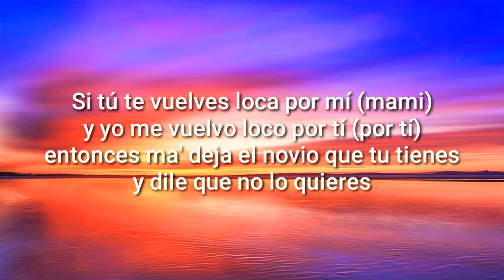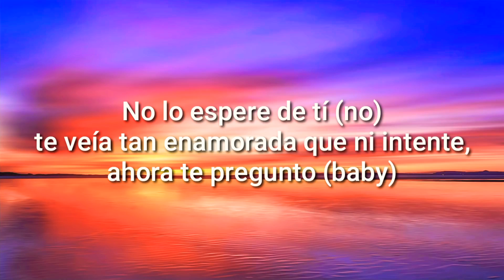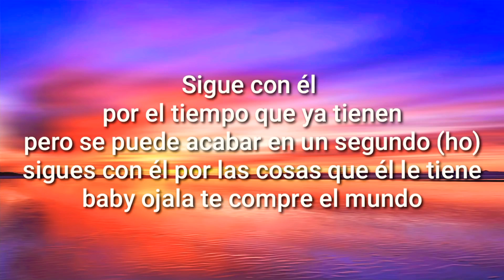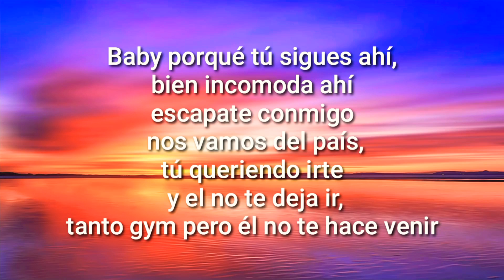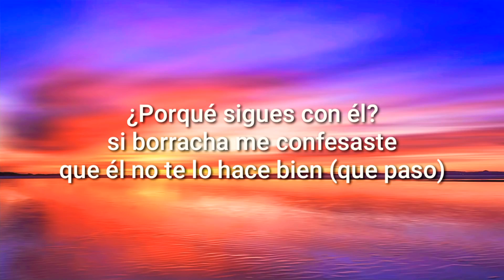Sigues con él - Dímelo Flow, Arcángel y Sech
Sigues con él de Arcángel ft. Sech